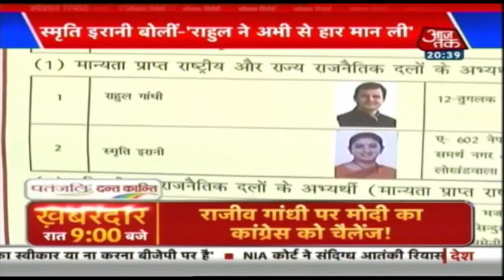पश्चिम बंगाल में 'हिंसा के बिना चुनाव' नामुमकिन! | Special Report With Anjana Om Kashyap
आज पांचवे चरण के चुनाव में भी पश्चिम बंगाल में TMC और बीजेपी के कार्यकर्ताओं में हिंसा होती हुई दिखी। क्या इससे साबित होता है कि पश्चिम बंगाल में 'हिंसा के बिना चुनाव' नामुमकिन है? देखिये स्पेशल रिपोर्ट  Anjana Om Kashyap के साथ।